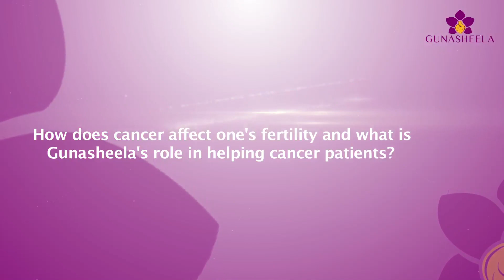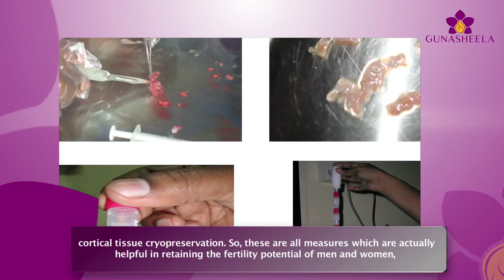IVF for cancer patients | Preserve Fertility | Fertility Center in Bangalore | Gunasheela fertility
IVF is a fertility treatment that can help preserve fertility by allowing a person to conceive a child when the natural process of conception has been disrupted. IVF can help preserve fertility by allowing eggs to be fertilized outside of the body and then transferred to the uterus where they can implant and grow normally. This process can help those with fertility issues, such as blocked fallopian tubes, where conception is not possible naturally. IVF also allows for genetic testing and screening, meaning that only healthy embryos are chosen for transfer. This can help reduce the risk of genetic disorders, which could otherwise be passed on to a child through natural conception